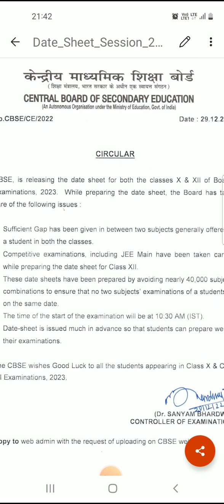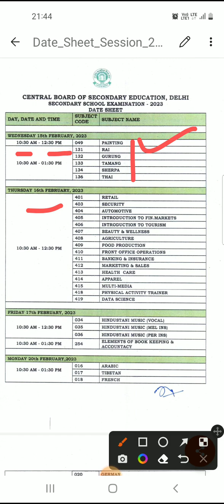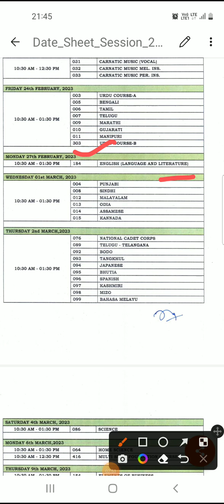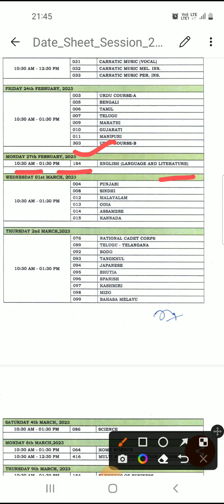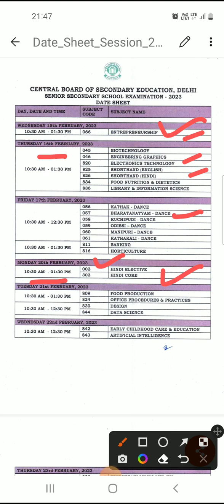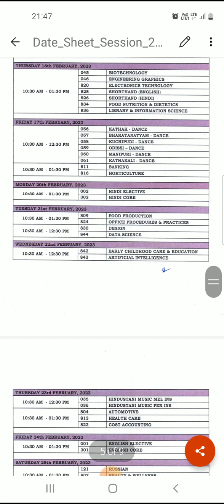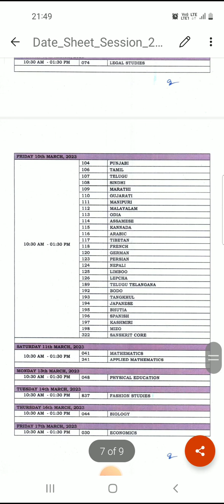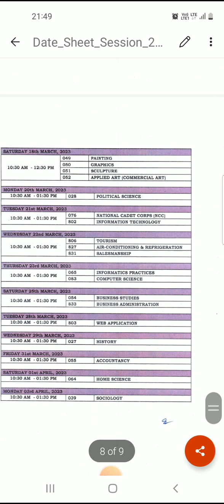CBSE 2022-23 Class 10th and 12th datesheet released |Cbse latest update